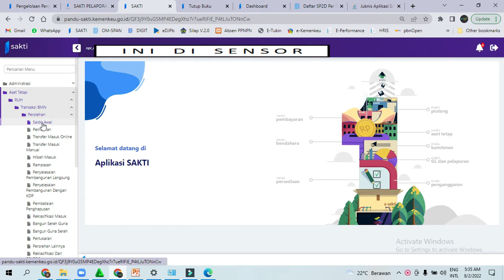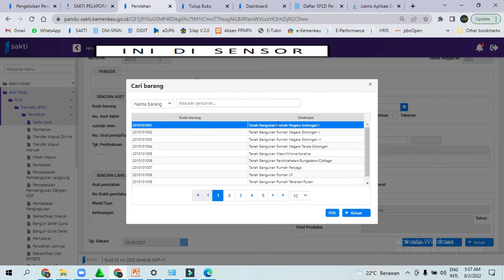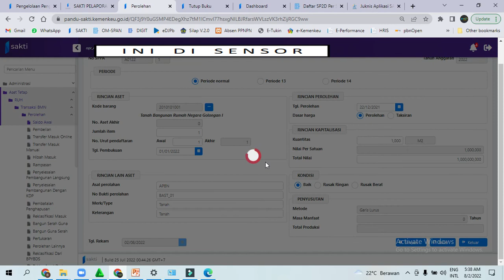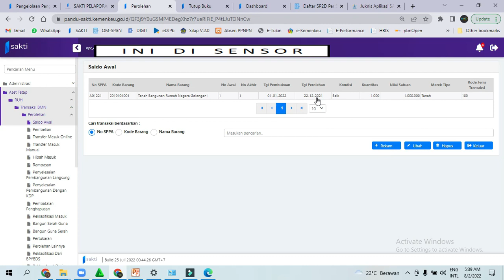Aplikasi Sakti Aset Tetap Part 1: Saldo Awal Aset Tetap